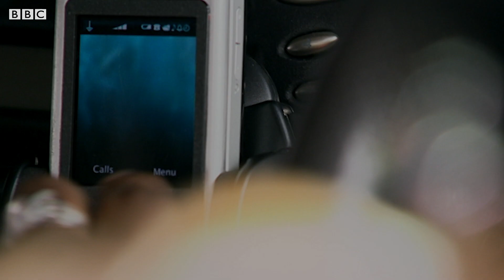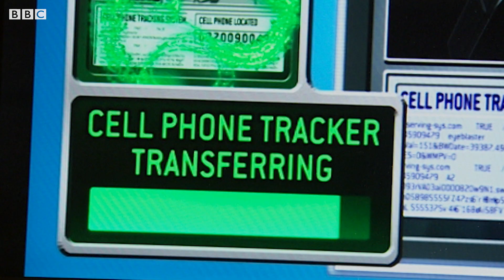Clyde's Dad Explains Why he Left | The Mark of the Berserker | The Sarah Jane Adventures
Clyde's dad tells him why he left him and his mum all those years ago.